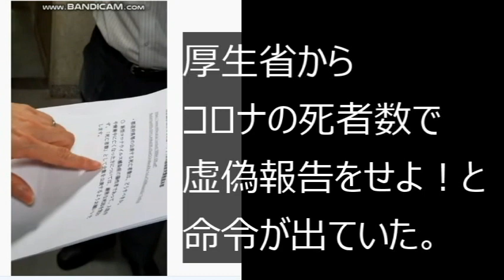【隠居TV】なんだこりゃ：厚生省から各地方自治体に、コロナ死者数の虚偽報告をしろと、指示が出ていた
厚生省から各地方自治体に、コロナ死者数の虚偽報告をしろと、指示が出ていた

「件名：速稼塾（あなたのお名前）」